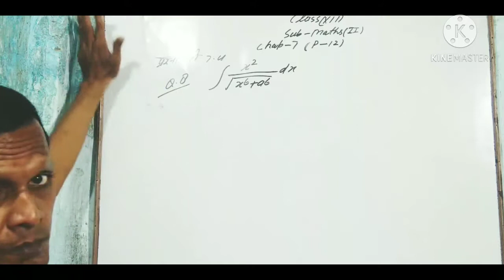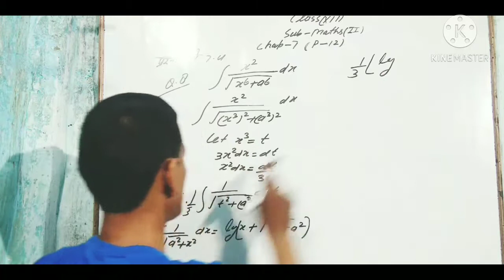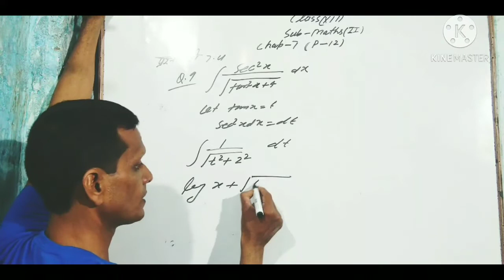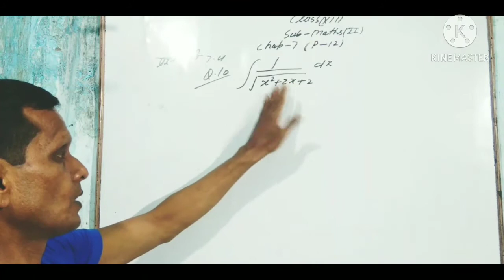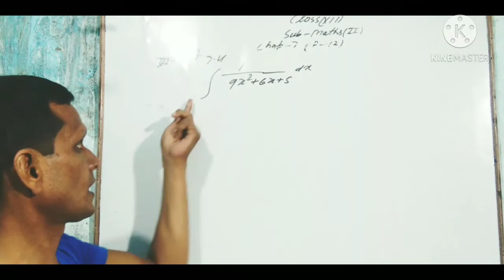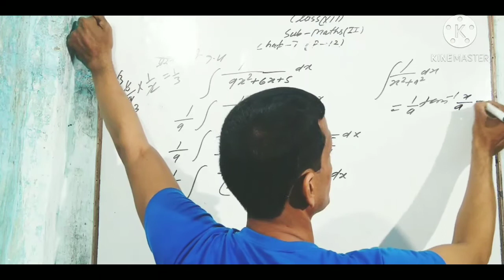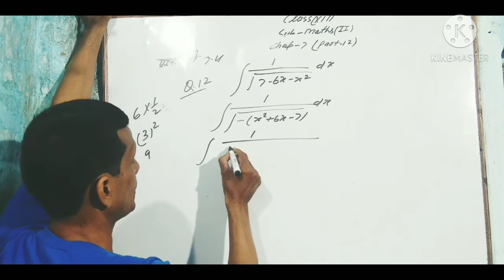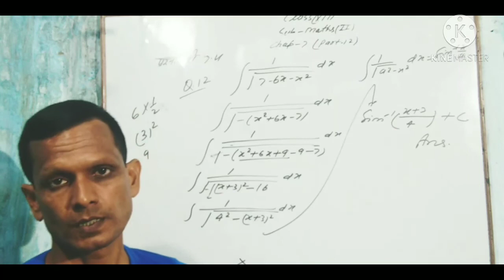CLASS 12TH MATH 2nd PAPER //CHAPTER 7// INTEGRATION {PART 12} BY MAINEJAR SIR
HELLO STUDENTS

CLASS 12TH MATH 2nd PAPER //CHAPTER 7// INTEGRATION  {PART 12}